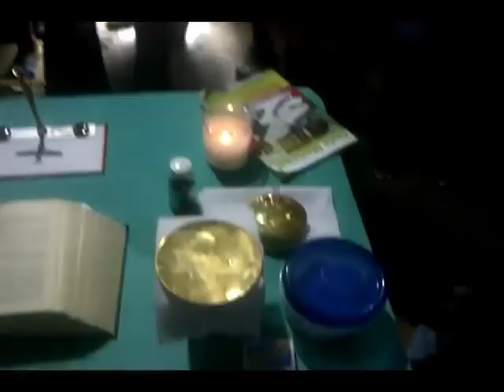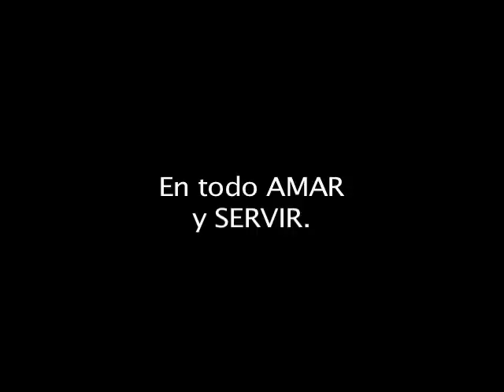Los Toros de la Virgen de la Altagracia (2012)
Peregrinación tradicional en la Región Este de la República Dominicana.